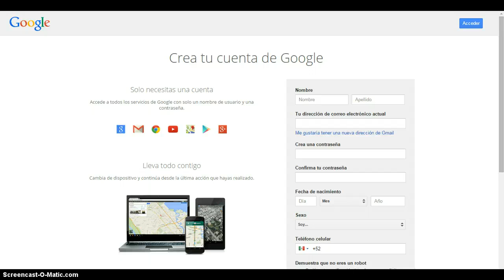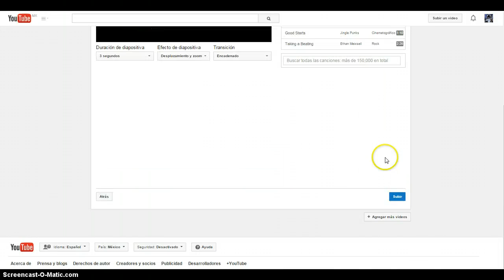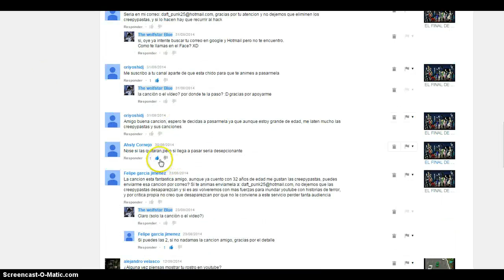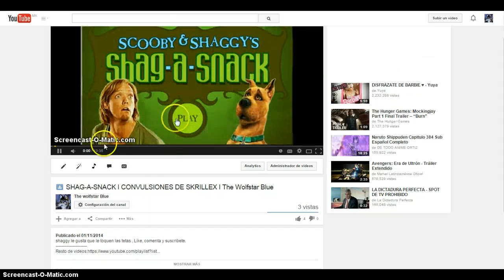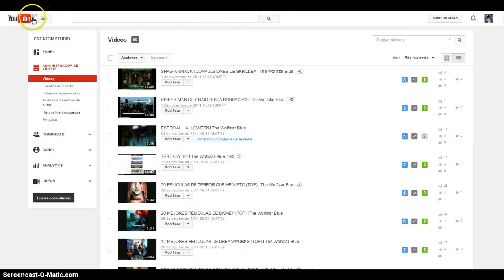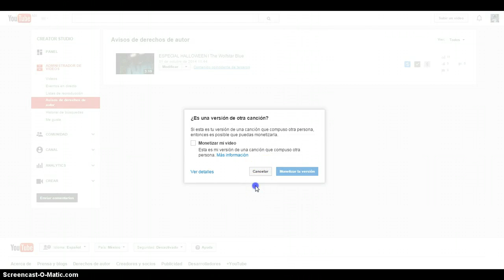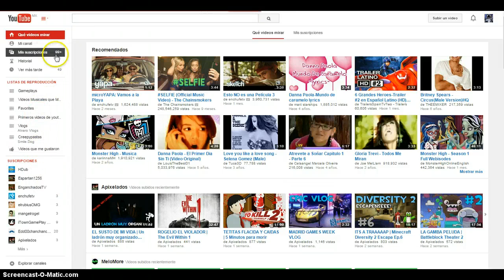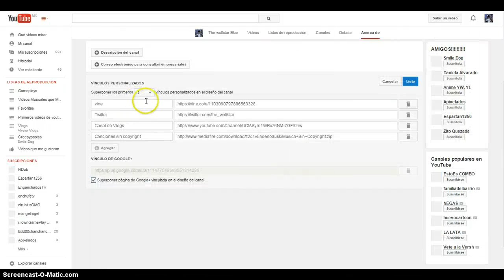COMO CREAR CANAL Y CONOCER LAS APLICACIOENS I TUTORIAL I The Wolfstar Blue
Hola yo soy The wolfstar Blue  y solo quiero divertirte con Gameplays, sacarte una sonrisa cada día,  grabando, fritando, riendo y hablando contigo, por cada ves que te haga reír, gritar o hablar conmigo (en directos)  apoyarme  con un like o una subscripcion, para seguir así cada día y hacerte reír. :)